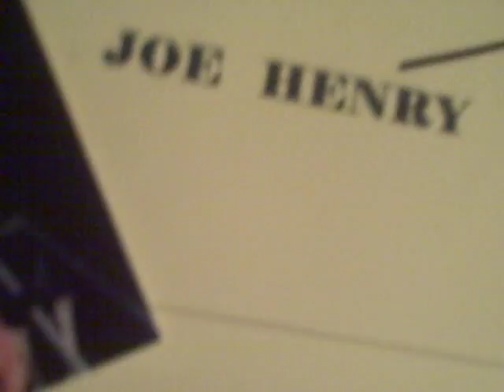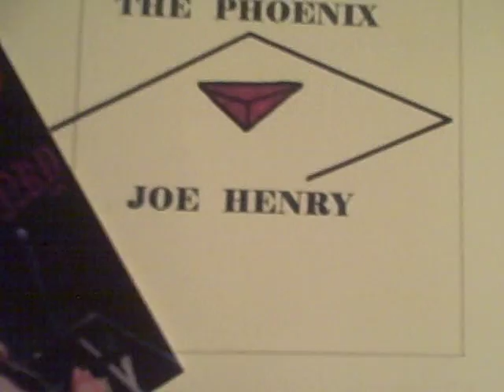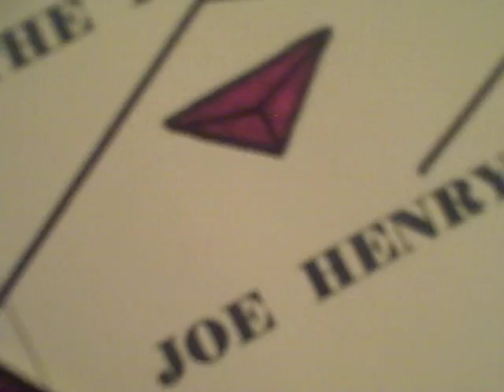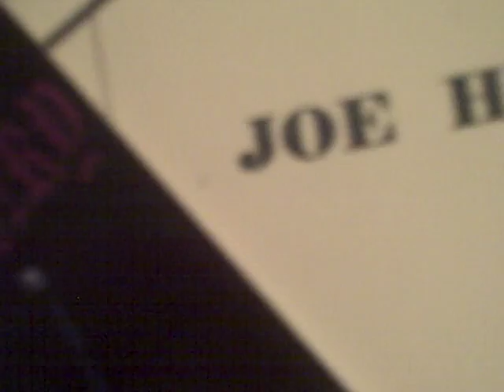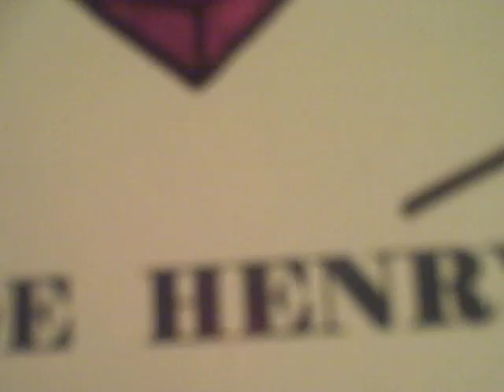My Immortal, Amy lee/Joeswampdawghenry duet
my version of a duet with Amy Lee, I also play guitar part.